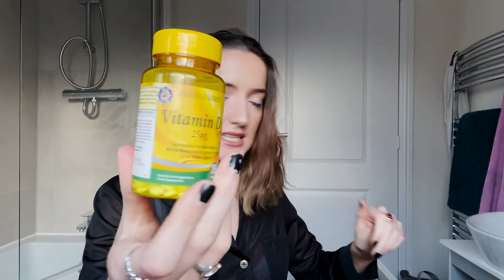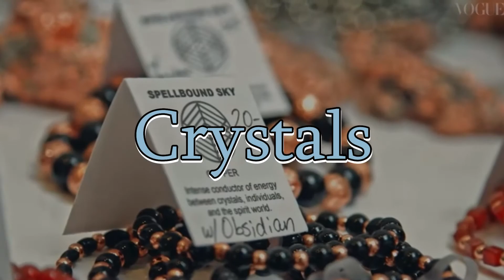Supermodel Teaches Me Wellness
Advice from Headspace, Chatting with a neuro scientist, vibing with crystals! This documentary was STRIAGHT UP my avenue!! I watched Camille Rowe's British Vogue Documentary called 'What on Earth is Wellness?' and condensed it down into a 20 min video :) for you!! (and it was kinda like  revision to me to make notes, turn into a script, recite the script and then listen again in editing so yay!)

As a basic white girl I obsess over supermodels and obviously you know I love one direction but we aint gunna go there.. basically this was calling out to me and I had to watch. It's interesting to see this community in the LA life as I've been pretty solo in it where I am but in LA the wellness community POPS OFF! But it is also to see like supermodels being normal and figuring wellness out and the good and bad parts of this community through talking to different (and when i say different I MEAN DIFFERENT) specialists.

Changes I've made since watching this:
- cut down as many supplements I was having
- Understanding I wont need all of my crystals all the time
- Refined sugar is okay
- What Orthorexia is and accepting that
- Trying to look people in the eyes even if I'm scared

Love to you as always! Stay safe and drink some water.

- ℐ𝛼𝕤𝖒𝚒𝑛𝓮